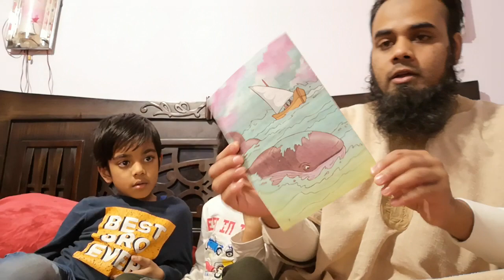Story of Yunus AS